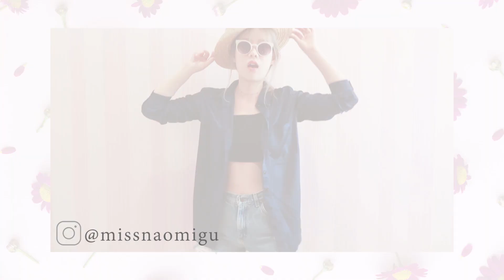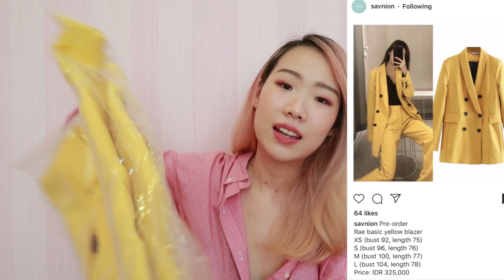INDONESIA INSTAGRAM ONLINE SHOP CLOTHING HAUL + REVIEW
Hi semua, Happy Independence Day!
Instagram shops featured in this video + link (you're welcome)

A bit of FAQ that literally no one asked for: 1. Where are you from? A: I’m from Indonesia. 2. How old are you? A: I’m in my mid 20s and I’m gonna leave it at that. 3. How many languages do you speak? A: 3. Bahasa Indonesia, English and a lil bit of Japanese.

xoxo
missnaomigu